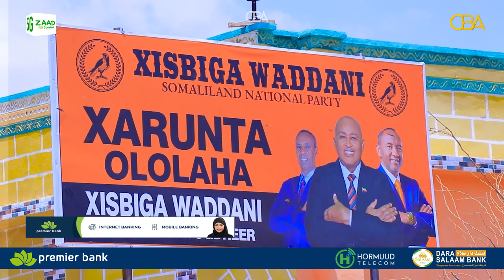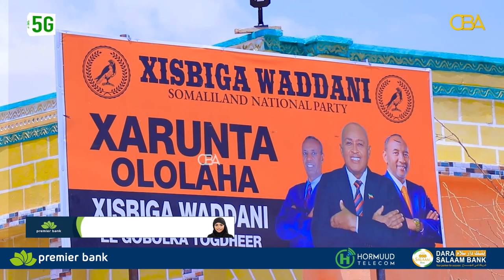Degdeg: Burco oo isku diyaarinaysa soodhoweynta Musharax Cabdiraxmaan Cirro iyo weftigiisa